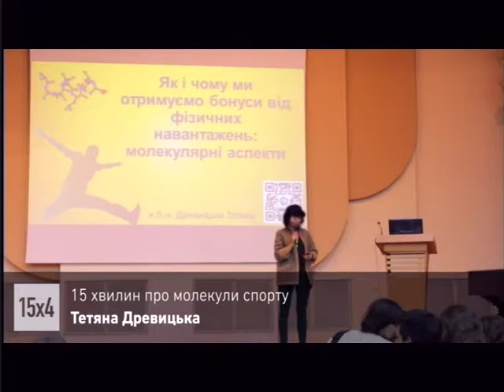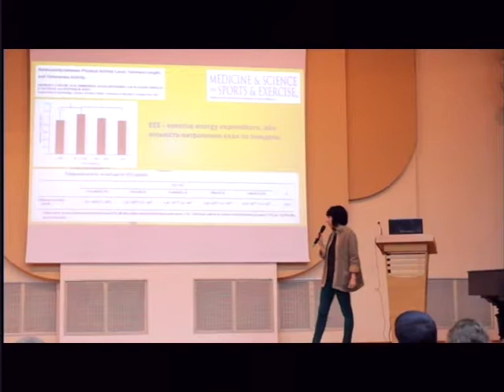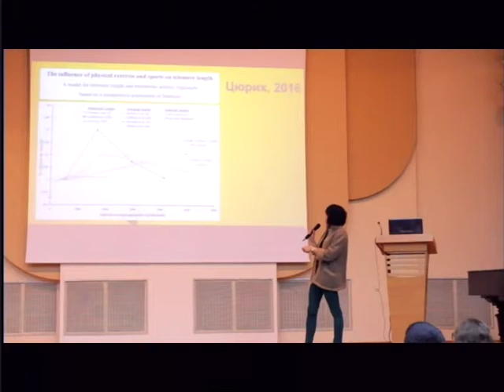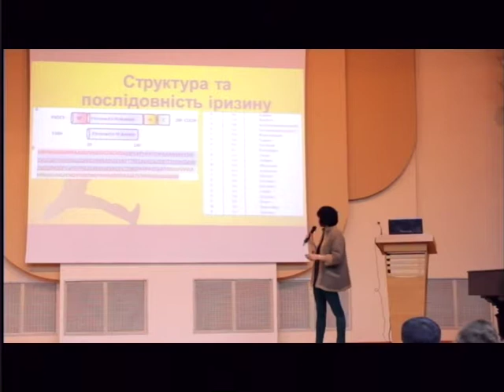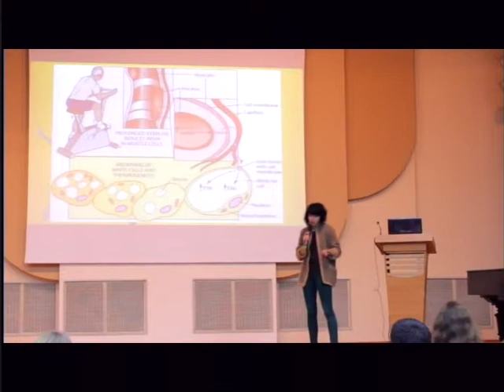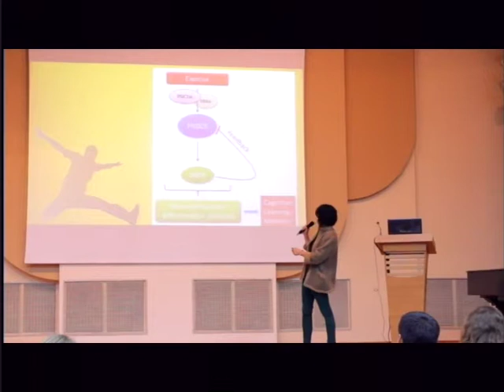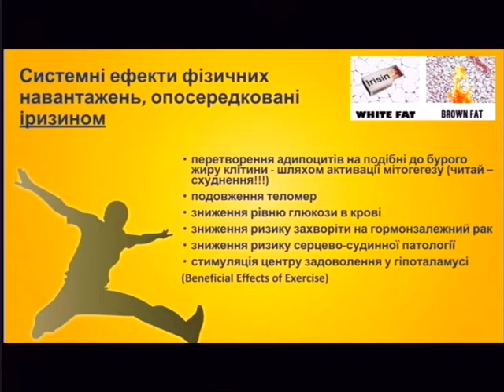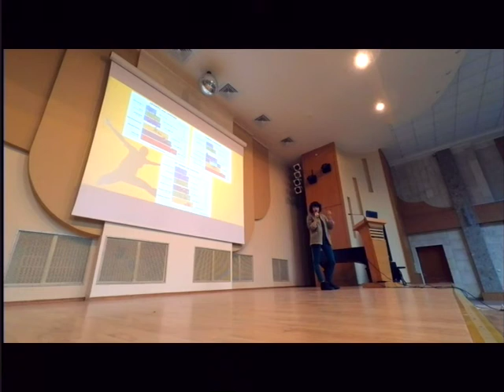(05.08.17) 15x4 - "Про молекули спорту"